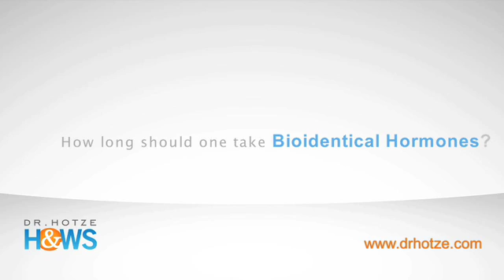Educational Series - Bioidentical Hormones for Men - Part 1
The doctors from Hotze Health & Wellness Center explain the benefits of bioidentical hormones for men, and how hormone levels affect men's health. Plus, they cover hormone dosage and prescription information, explanations of types of hormones, and more!